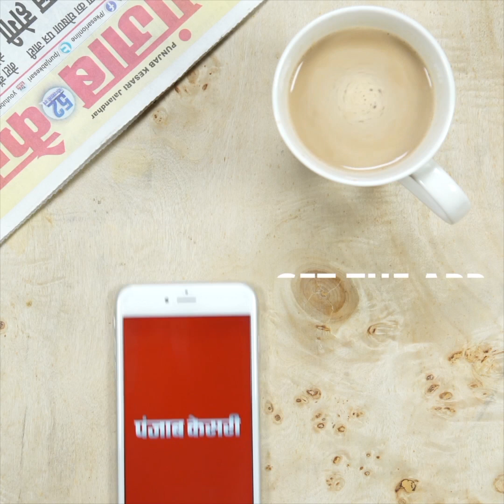कोरोना से हारे इंस्पेक्टर परिवार को मिली मदद, बसपा विधायक ने दिया 2 लाख की चेक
प्रतापगढ़ में तैनाती के दौरान इंस्पेक्टर अजय सिंह कोरोना संक्रमण के शिकार हो गए और इलाज के दौरान उनकी मौत हो गई...बसपा विधायक उमाशंकर सिंह मृतक के परिवार को सांत्वना देने पहुंचे...इस दौरान विधायक ने परिजनों की आर्थिक मदद करते हुए उन्हें 2 लाख रुपए का चेक प्रदान किया...इतना ही नहीं विधायक ने मृतक इंस्पेक्टर के बच्चों की पढ़ाई का खर्च उठाने की भी कही...